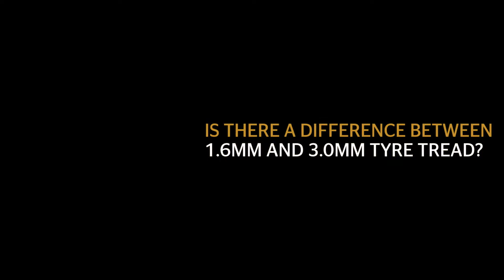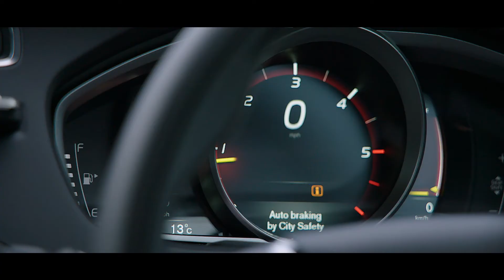Vision Zero Live - Our Tyres Being Put To The Test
We take on questions around tyre tread, punctures, autonomous braking and budget vs premium.  Se what our consumers got to experience and what they had to say out our tyres.

We develop pioneering technologies and services for sustainable and connected mobility of people and their goods. Founded in Hanover, Germany, in 1871, we are one of the world’s leading automotive supplier we offer safe, efficient, intelligent, and affordable solutions for vehicles, machines, traffic and transportation and have done for over 150 years.

Our tyres business division has 24 production and development locations worldwide. We are one of the leading tyre manufacturers with more than 56,000 highly skilled employees. We rank among the technology leaders in tyre production and offer a broad product range for passenger cars, commercial and special-purpose vehicles, as well as two-wheelers. Through continuous investment in research & development, we make a major contribution to safe, cost effective and ecologically efficient mobility. Our portfolio of our tyre business division includes services for the tyre trade and fleet applications, as well as digital management systems for tyres.